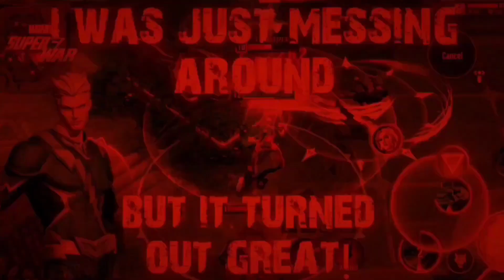Ancient One is Really GOOD Right Now! MARVEL Super War